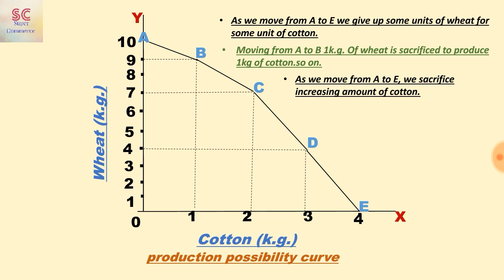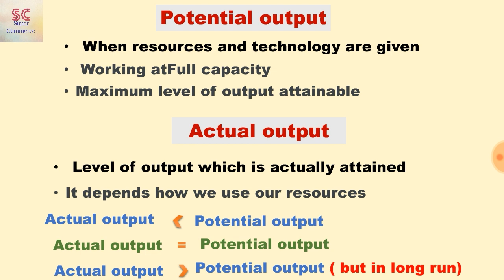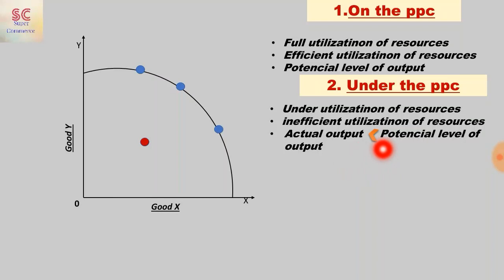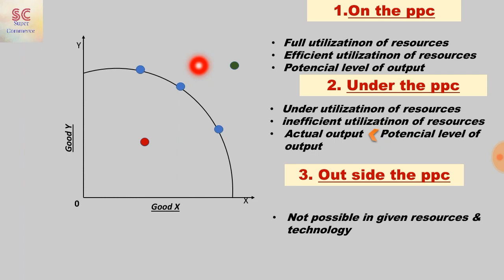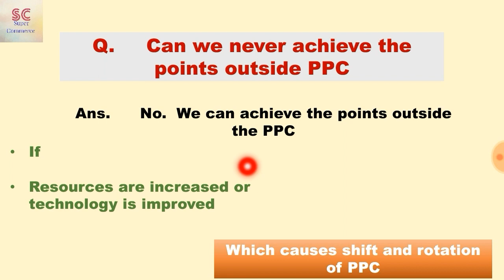Points on production possibility curve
What do the different points on a PPC represent?

Production possibility curve shows different possibilities of two goods which can be produced at a fix amount of resources and technology when fully utilised.

But there some situations when production may be less than or more than production which is shown on ppc.

If firm uses it's resources fully then production point will on the pic.

If firm do not use it's whole resources then production point will be under the ppc which shows less output

If firm increases it's resources or improves it's technology then production point will be outside the ppc . It can be possible only in a long period of time.

Watch this video to understand about ppc and  it's points, ppc and economic growth, what is the reason less production.

Thankyou